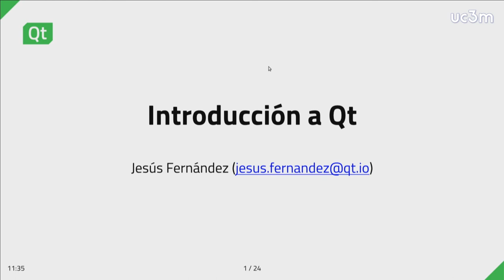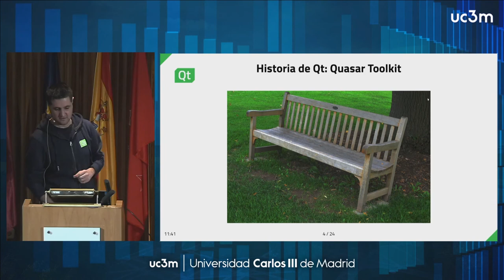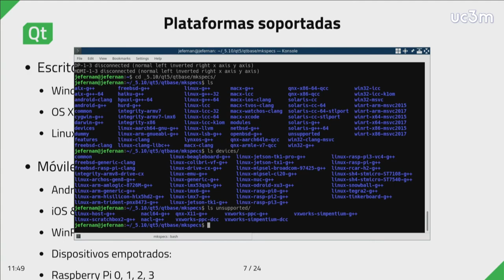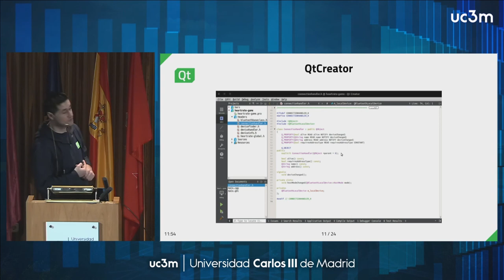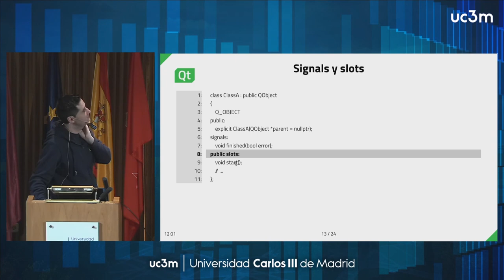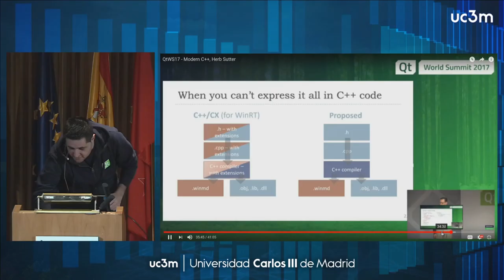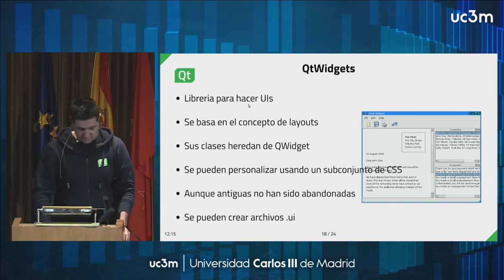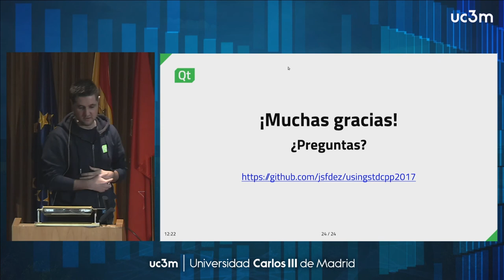Introducción a la programación en Qt.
Jesús Fernández (Qt Company)